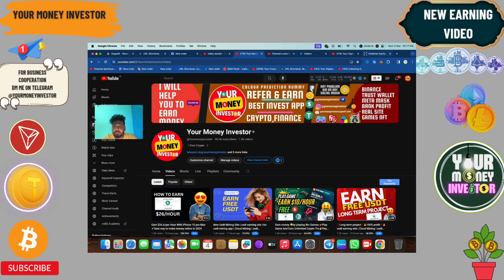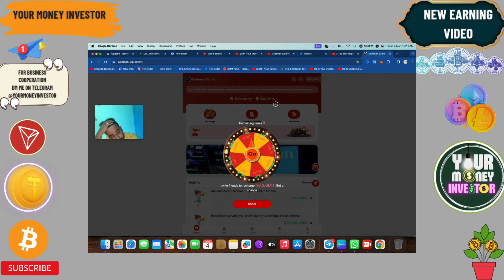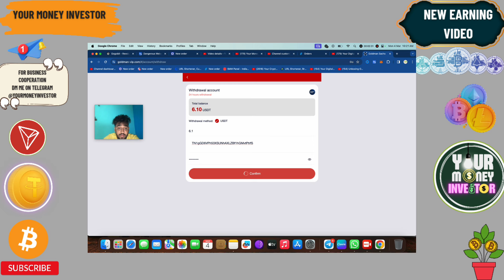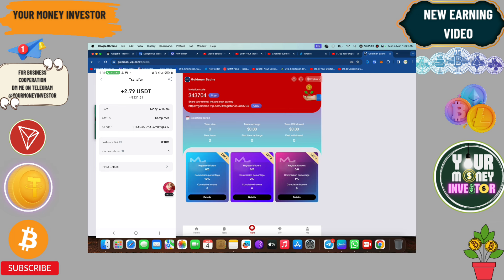⭐New Usdt Mining Site🍀usdt earning site💞trx usdt mining app🤑Cloud Mining💚usdt investment site❤️2024